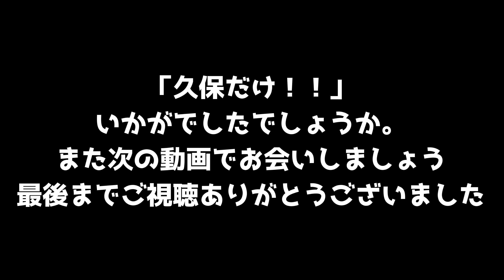［画質設定4K推奨]ゴールは2分あたりから動画は久保だけFront-row view of superb TAKE's goal against Real Madrid!!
タケの歴史的ゴールシーン　2分あたりから⚽️

カタールワールドカップで大量発生した、にわかファンの1人です😂
ガチにわかファンを目指すため、ヨーロッパで日本人選手を追っかけてます🇯🇵

今後の追っかけ予定　※追加の可能性あり
5/6 伊東純也
5/14三笘薫
5/20 吉田麻也　長谷部誠

今回は5/3(現地2日)に行われたリーガ第33節レアルソシエダVSレアルマドリード🇪🇸
久保建英選手、かっこよすぎました😍

今後、ヨーロッパで活躍する日本人選手の追っかけ動画とヨーロッパ観光情報も合わせてお送りします😘